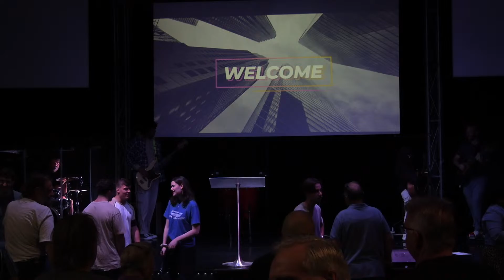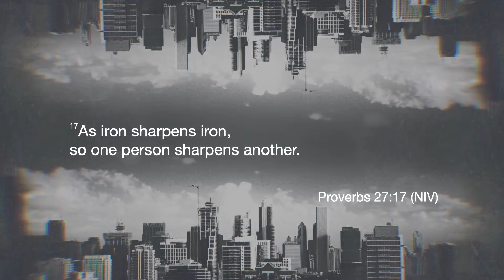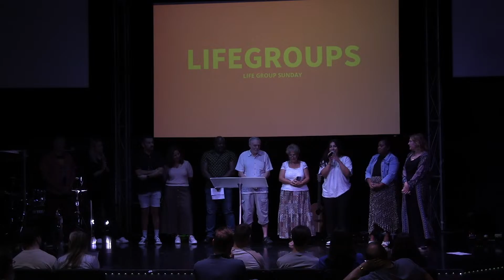Bay City Church Service 19th February 2023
Bay City Church's Ps Andrew brings the message about Life groups today